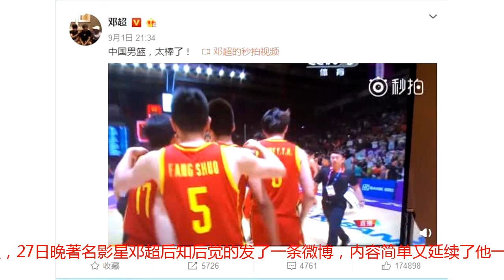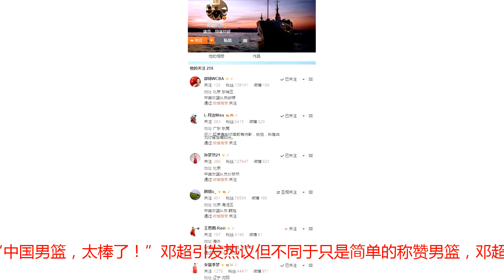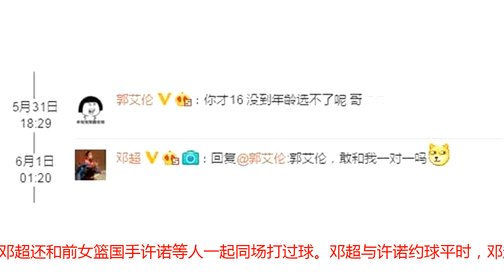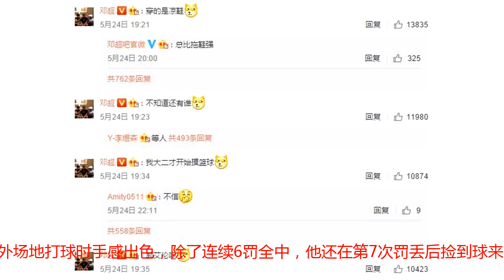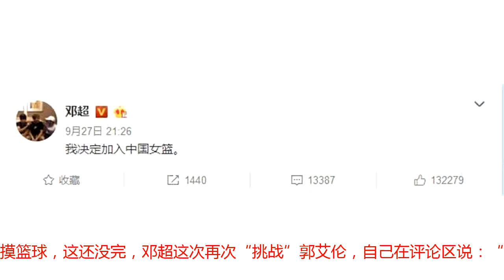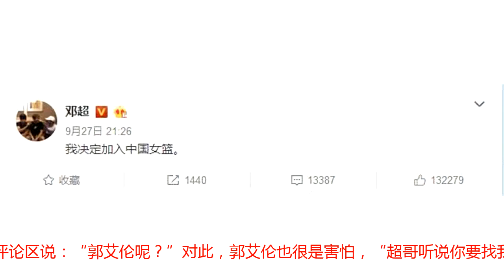屡次挑战中国篮球的邓超 究竟有多爱这项运动？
邓超曾在CBA总决赛上撒欢腾讯体育9月29日 北京时间9月26日晚，中国女篮在2018年女篮世界杯上复仇日本女篮晋级八强，27日晚著名影星邓超后知后觉的发了一条微博，内容简单又延续了他一如既往的搞笑风格：“我决定加入中国女篮。”邓超遭女篮众将无情拒绝：你能顶替谁 拉低球队身高CBA体测：32人参加24人通过 王哲林等8人未通过这是邓超时隔26天又一次在微博上提到中国篮球，上一次也就是9月1日晚，邓超在电视机前见证中国男篮在亚运会上复仇伊朗男篮并在时隔8年后重夺亚运冠军后，兴奋的他这样在微博上写道：“中国男篮，太棒了！”邓超引发热议但不同于只是简单的称赞男篮，邓超27日晚直接宣布要加入中国女篮，这显然是不可能的事情，邓超的决定也遭到了多位女篮球员的“嫌弃”，身高矮、年龄大让邓超成为了无人要的大叔，但邓超的这个决定还是震惊了篮球界。就连中国篮协的官方微博都点评邓超说：“投篮姿势很优美，看好你哦。”邓超的好兄弟、央视体育评论员于嘉则调侃说：“重磅！官宣：影视男星放弃新片推介火线加入中国女篮！”这条微博也被邓超点赞。邓超近期一口气关注多位女篮球员恶搞邓超P图可邓超要加入中国女篮的决定似乎又不那